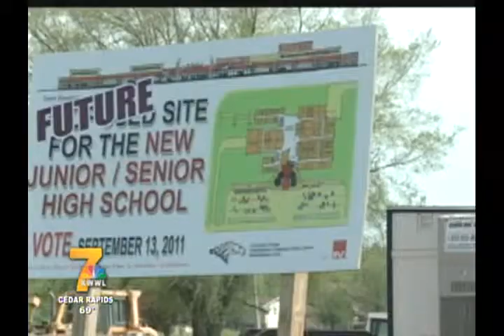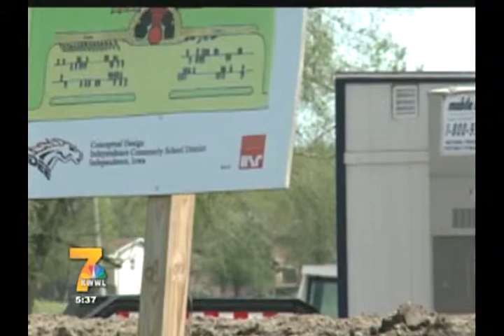New School featured on KWWL's "Today in Iowa" May 3rd segment